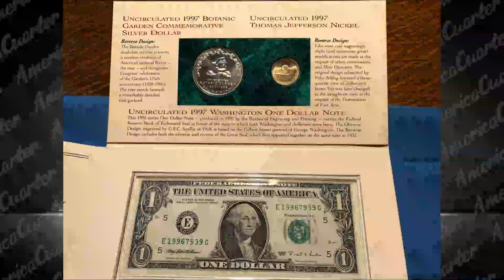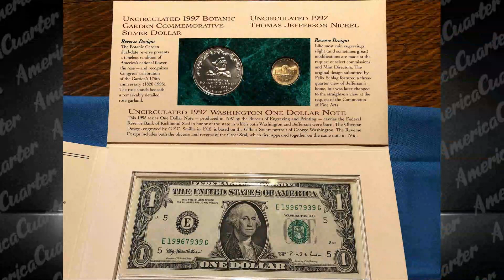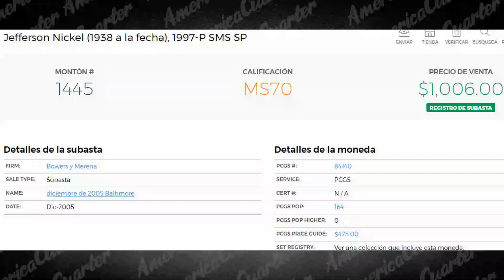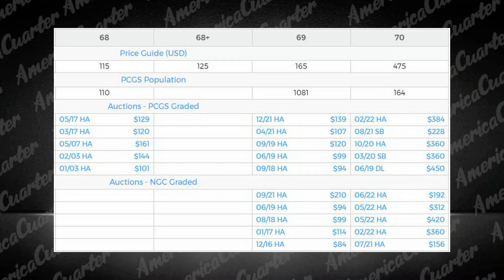SOLO HAY 25mil MONEDAS Y LA MAS CARA SE VENDIO POR 1006💲💲 🤑🤑🤑 1997-P 5C Special Mint Set Finish, SP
HOY LES TRAIGO UNA DE LAS MONEDAS MAS ESPECIALES DE LA COLECCION SI ALIEN TIENE UNA DEJELON SABER EN LA CAJA DE COMENTARIOS.
1997-P 5C Special Mint Set Finish, SP